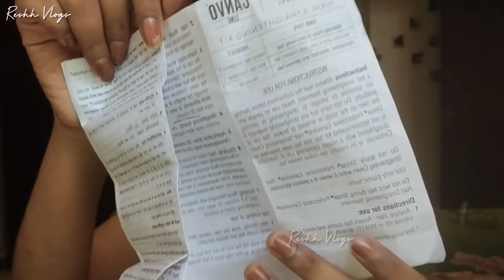🤩₹190ന് മുടി സ്വന്തമായി Permanent Straightening ചെയ്യാം|Hair Straightening Tutorial |Canvo Streax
Hi fam💜
     In this Video i have shown step by step Procedure for hair Straightening at home using canvo streax. Hope it helped you.
Thankyou 🥰

💜Canvo Streax Cream

💜Philips Hair Straightener

💜Nova Hair Dryer

I am not an a expert adviser . The things which I have shown in this video is from my own personal experience do not take it as the expert advice. What ever pack or what ever things shown in this video before trying by yourself do it a patch test so that you can understand that you are free from any kind of allergies. 😊

copyright:- All the content published on this channel is protected under the copyright law and should not be used /reproduced in full or part without the creator (RESHMA ) prior permission